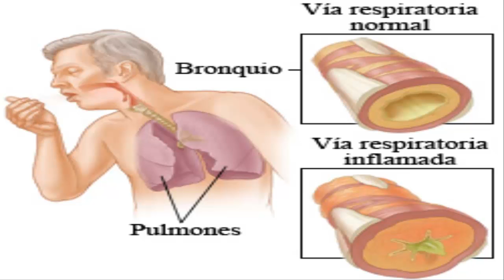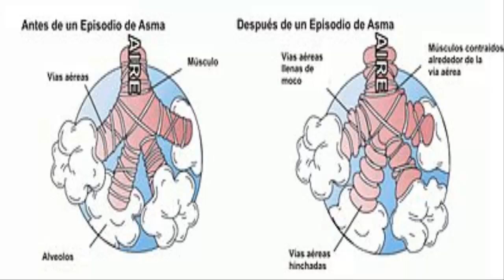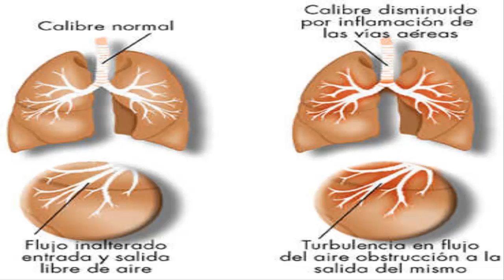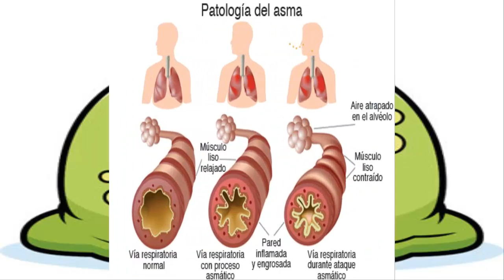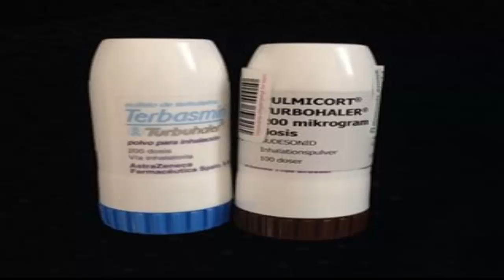Asma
Vídeo realizado por alumnos de 3º ESO en el marco de un proyecto didáctico